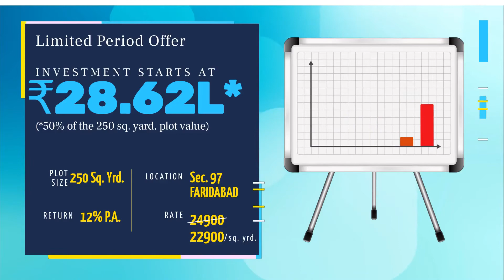Invest in Upcoming Township Omaxe World Homes Plots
Get 24% Return in 2 years.
Invest Rs. 28.62L* Get 12% PA return